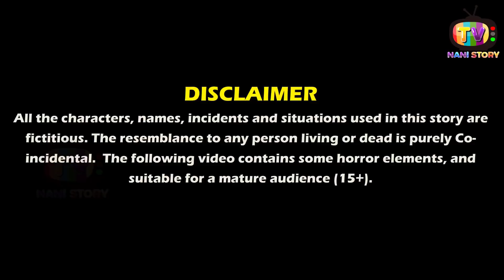गरीब की दिवाली | Hindi Kahaniya | Hindi Moral Stories | Gareeb vs Amir ki diwali